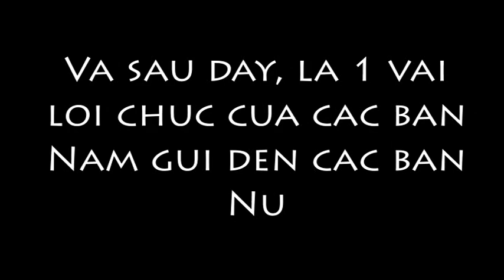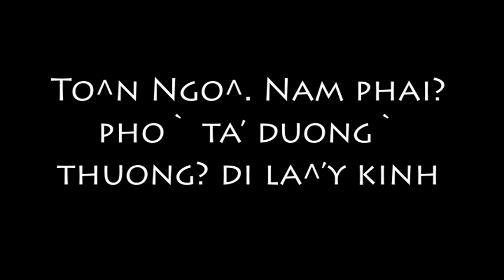Lời chúc 20-10-2010 | 11A11 CBQ GL (0912)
Lời chúc của 1 số bạn Nam lớp 11A11 GBQ GL (0912) gửi đến các bạn nữ lớp nhân ngày 20-10.